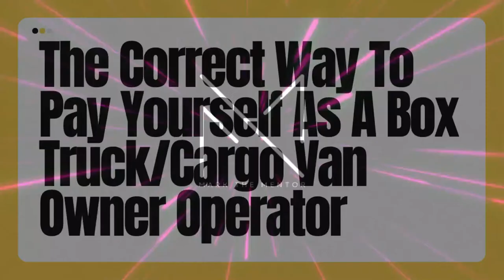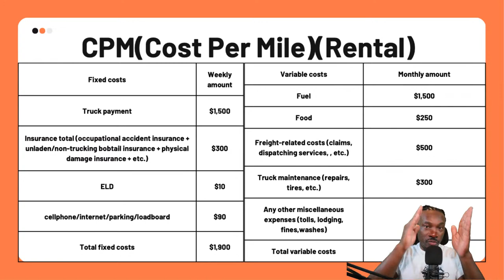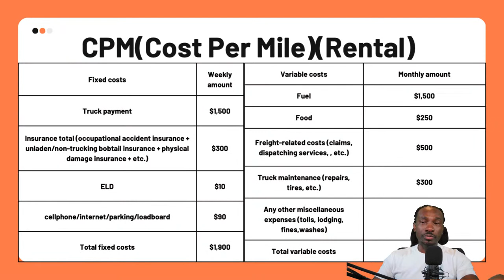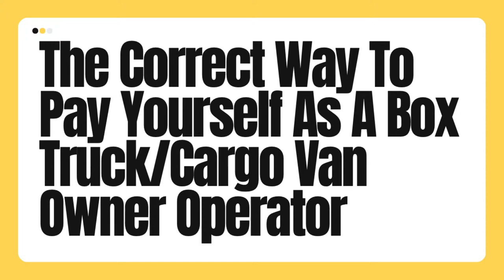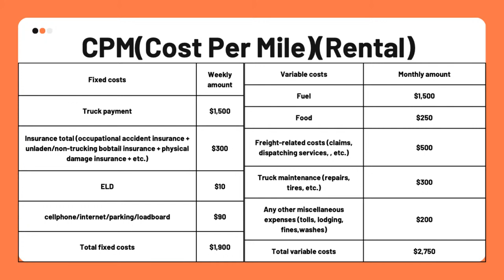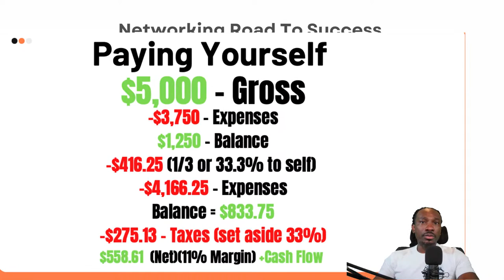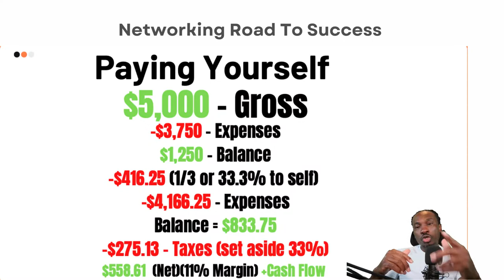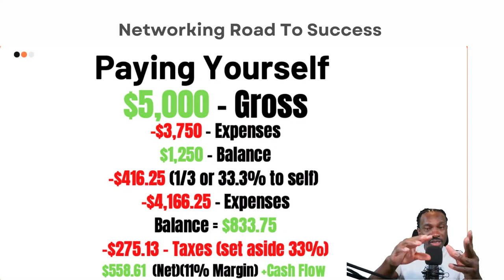Live Stream: The Correct Way To Pay Yourself As A Box Truck/Cargo Van Owner Operator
In this live stream I will do a lecture on how to properly pay yourself.